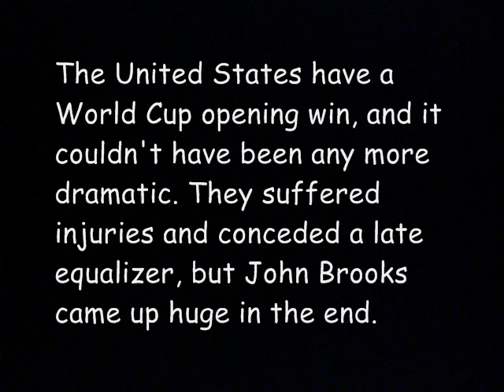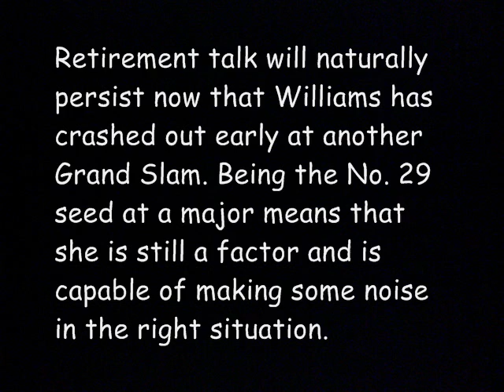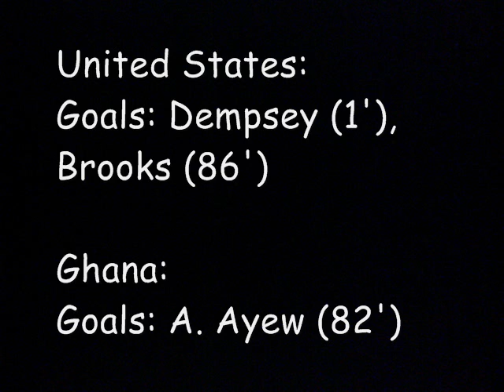Dempsey Awsome Goal: USA vs.Ghana 2-1 World Cup 2014 - FIFA 2014 Highlights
The United States have a World Cup opening win, and it couldn't have been any more dramatic. They suffered injuries and conceded a late equalizer, but John Brooks came up huge in the end.

Clint Dempsey gave the USA a lead just 34 seconds into the match, but Ghana appeared to salvage a point in the 82nd minute when Andre Ayew beat Tim Howard.

Off a throw-in, Jermaine Jones found Dempsey making a run into the Ghana box, and the Seattle Sounders striker did the rest, blowing past John Boye and beating Adam Kwarasey with a low shot inside the far post.

At last, in the 82nd minute, Ghana broke through. Gyan found a streaking Ayew with a sublime back heel touch that allowed the striker to cut inside into a pocket of space. Ayew did the rest and fired a shot past Howard to even the match at 1-1.

Four minutes later the United States ripped back the lead as Brooks got free in the box on a corner kick and buried a header past Kwarasey. Cameron drew the attention of two Ghana defenders, leaving just enough space for Brooks to exploit behind him.
United States: Howard, Johnson, Cameron, Besler (Brooks 46'), Beasley, Beckerman, Jones, Bedoya (Zusi 77'), Bradley, Dempsey, Altidore (Jóhannsson 23')

Goals: Dempsey (1'), Brooks (86')

Ghana: Kwarasey, Opare, Mensah, Boye, Asamoah, Muntari, Rabiu (Essien 71'), J. Ayew (Boateng 59'), Atsu (Adomah 77'), A. Ayew, Gyan

Goals: A. Ayew (82')